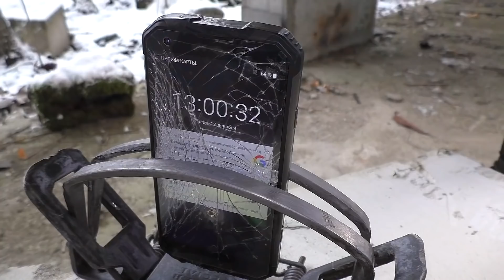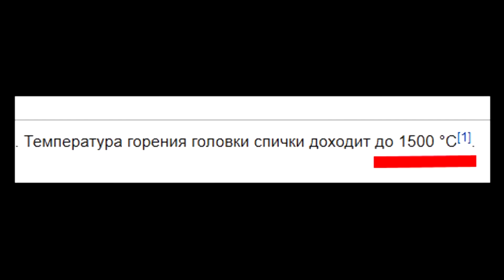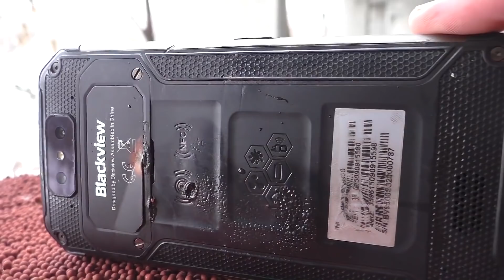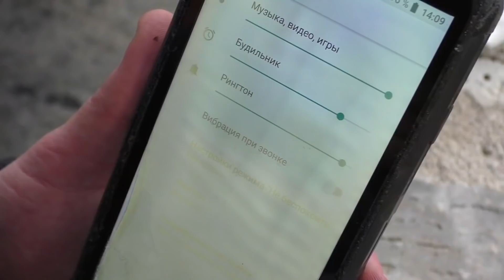Смартфон vs 50 000 кибритени клечки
Внимание!
Тези видеа са изцяло с информационна цел.
Не ви подтикваме да повтаряте експериментите, тъй като това може да бъде опасно за живота и здравето.
Здравейте, Тимон е и всички знаете колко много обичам краш-тестове.
И днес тестваме BlackView 9500. Знаете ли този смартфон? Тук вътре е. Той изстрада много последното видео и днес е подготвен за най – горещият ден в живота си. Не го съдете, изпитал е много повече от всяка една нокия.